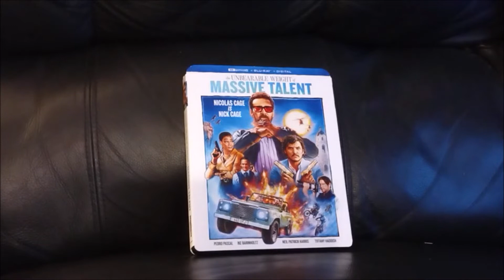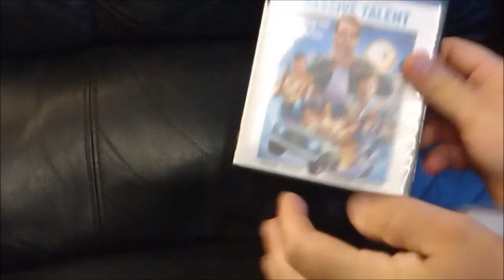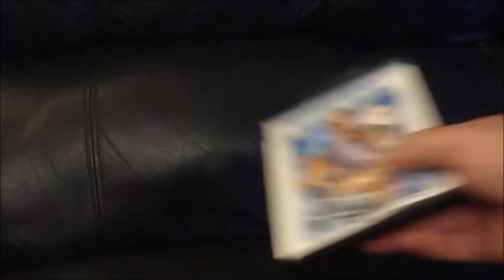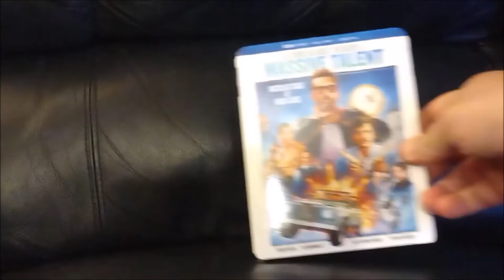The Unbearable Weight Of Massive Talent 4K Ultra HD Blu-ray Unboxing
In this action-packed comedy, Nicolas Cage plays Nick Cage, channeling his iconic characters as he's caught between a superfan (Pedro Pascal) and a CIA agent (Tiffany Haddish).

Hey everyone I am just a guy who enjoys movies even the ones I don't enjoy I still wind up buying.  Working on more movie reviews and some streams.